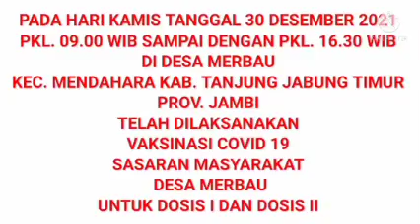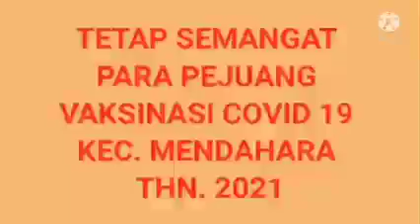PELAKSANAAN VAKSINASI DI DESA MERBAU KEC. MENDAHARA KAB. TANJUNG JABUNG TIMUR PROV. JAMBI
Tim Polsek Mendahara Ilir, Tim Vaksinator Nakes PKM Mendahara dan Tim Desa Merbau Kec. Mendahara Kab. Tanjung Jabung Timur Prov. Jambi

Pada hari Kamis Tanggal 30 Desember 2021 Pkl. 09.00 Wib sampai dengan Pkl. 16.30 Wib di Gedung PAUD NURUL HIDAYAH Rt. 01 Dsn. Hidayah Dsa Merbau Kec. Mendahara Kab. Tanjung Jabung Timur Prov. Jambi telah dilaksanakan Kegiatan Vaksinasi Covid 19 terhadap Sasaran Masyarakat Dsa Merbau

 Video Created by MN K MIPC